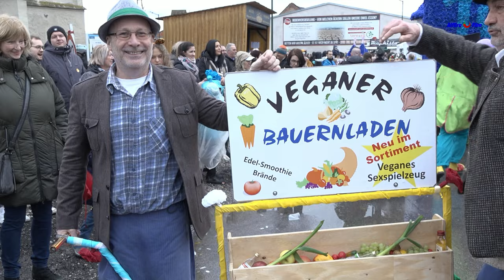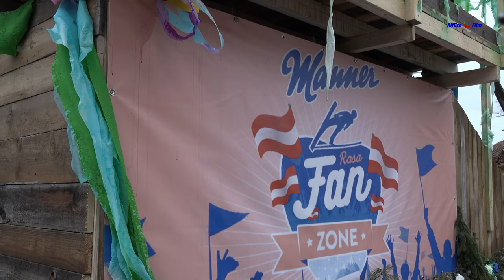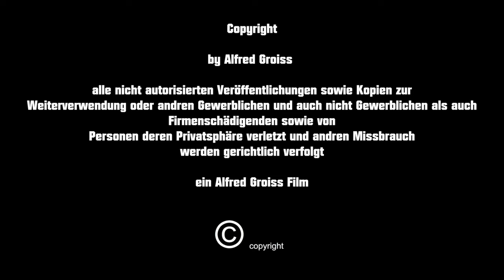159. Lichtenwörther Faschingsumzug 2024